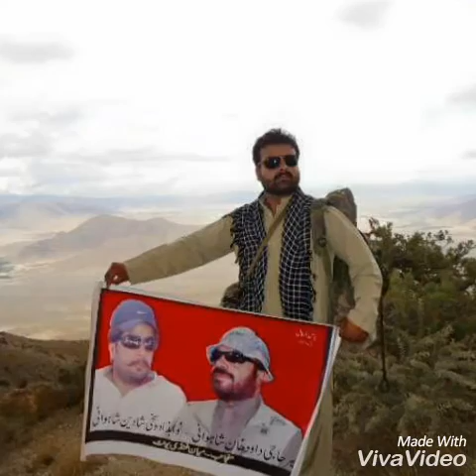Mir haji dawood shahwani song